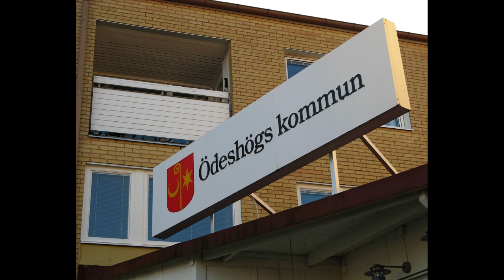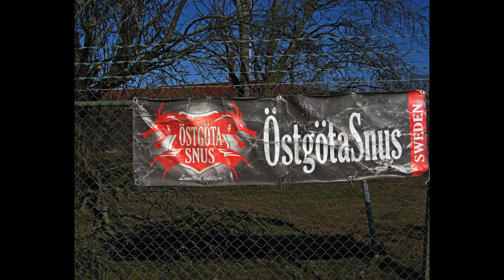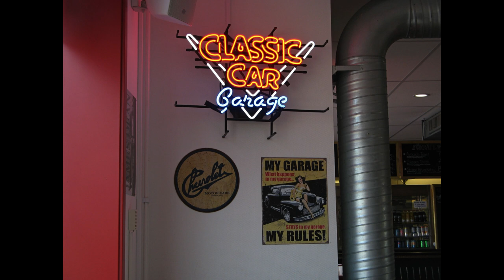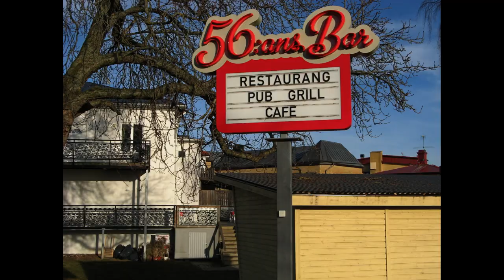Oedeshoeg Revisited (Åter till Ödeshög)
Impressions from a small municipality in the south of Sweden. Guitar is a second-hand Yamaha C45 (less than 30 Euro) on which I added a Kremona piezo pickup for fun. Recorded on a Roland Boss BR80.